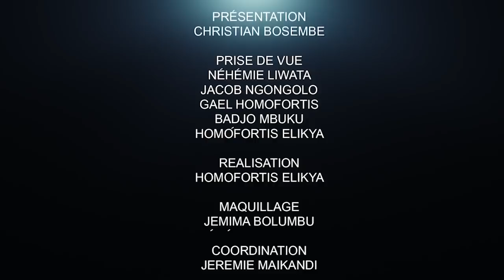CRITIK INFO 20.10.2021 FATSHI PLACÉ EN TÊTE DU SONDAGE :QUELS EXPLOITS ?